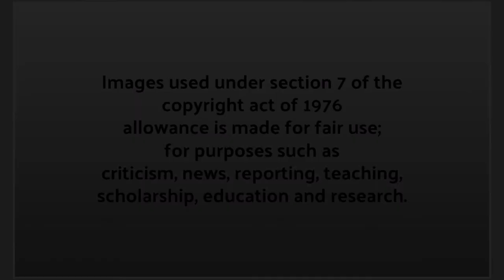Hitchhiker's Guide To The Galaxy 1981: Then and Now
Then and Now:
Hitchhiker's Guide to the Galaxy 1981

images were the most recent ones available online